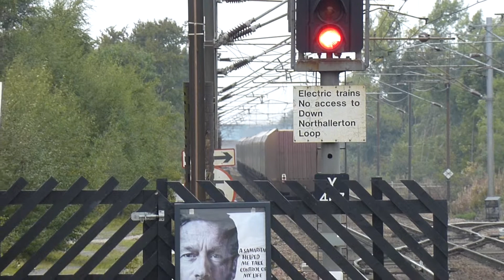DB Schenker 66118 passes Northallerton (17/9/13)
DB Schenker Class 66 66118 passes through Northallerton with a freight working.

17th September 2013.